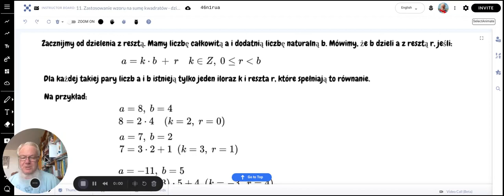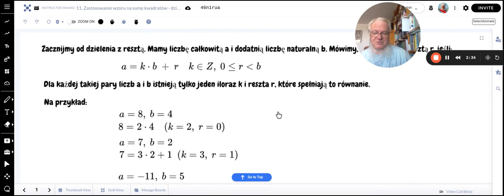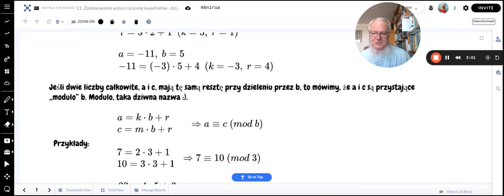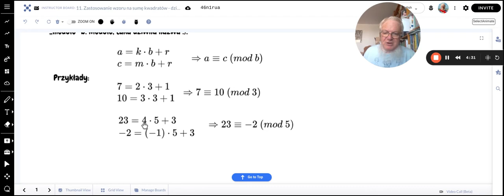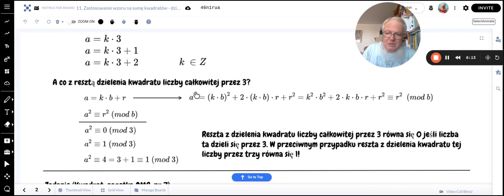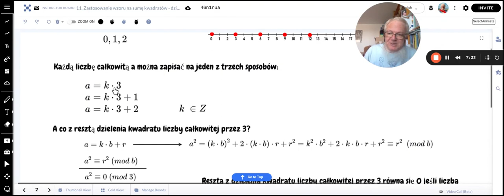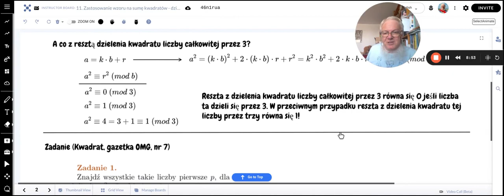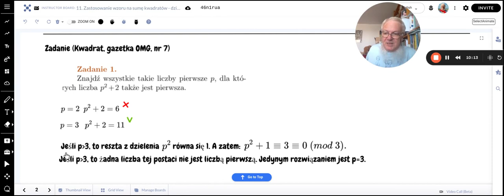Zastosowanie wzoru na kwadrat sumy: reszta z dzielenia I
Szkoła Podstawowa Eureka im. Hypatii z Aleksandrii — zadania z Młodszego Kółka Matematycznego dla klasy 6